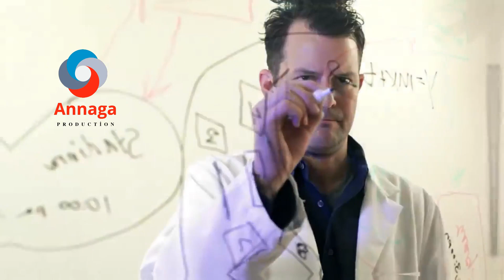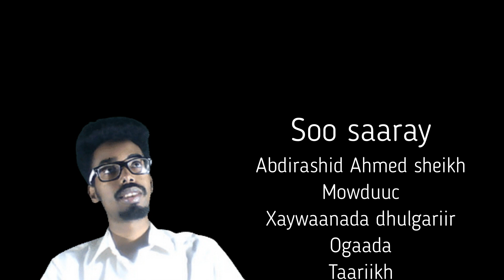Xaywaanada dhulgariirka sheegi kara inta uusan dhicin ka hor.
Si aad uga mid noqoto kooxda khaas ah ee chanellka riix halkaan hoose: